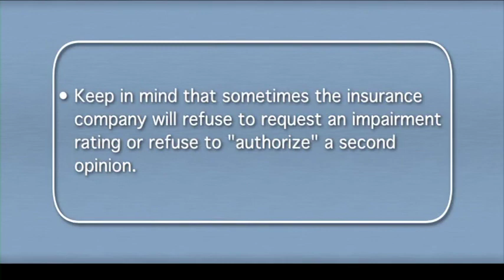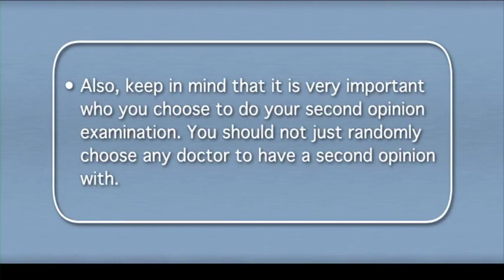9.Right to a Second Opinion